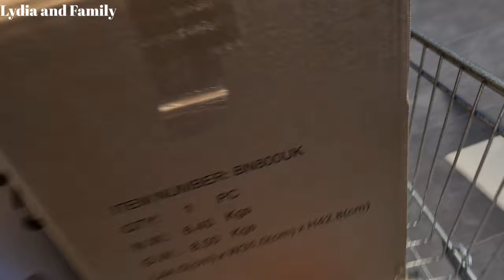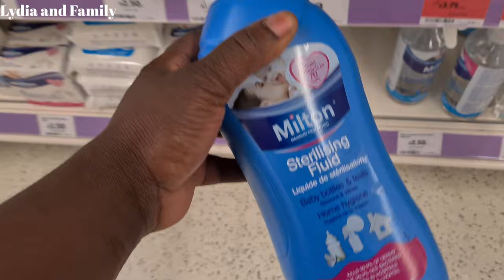VLOG || MY KIDS REFUSED TO COME OUT OF THE SWIMMING POOL🤔🤔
Welcome to another vlog in life of a Nigerian family based in UK, Manchester.

I HOPE YOU ENJOYED WATCHING AND

BLUEBERRY BLISS CURL CONTROL PASTE (edge control)
ECO STYLING GEL
CANTU KIDS SET OF 3
CANTU LEAVE IN CONDITION
SOAP SILICON MOULD
MANUKA HONEY
ORGANIC SHEA BUTTER
 EXTRA VIRGIN OLIVE OIL
KIDS HAIR BOW 20 PICS